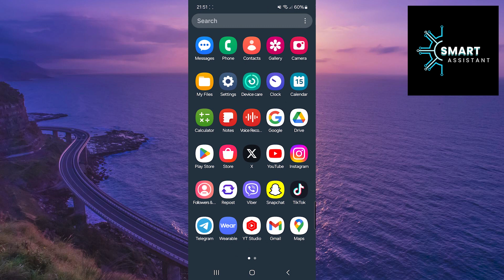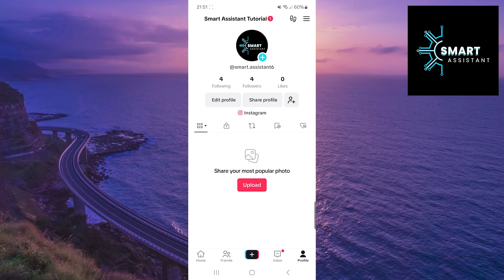How to Delete a Story on TikTok?? [Quick&Easy] 2024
In this short tutorial, I'll show you how to delete your story from TikTok. If you don't want to wait 24 hours for it to be automatically removed, you can do it yourself. If you want to find out how, stay until the end of this video!